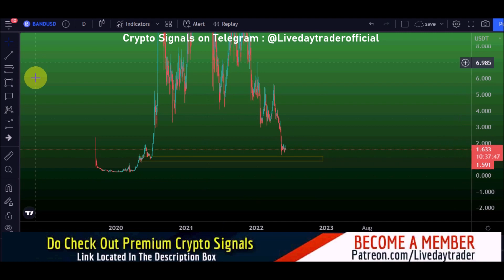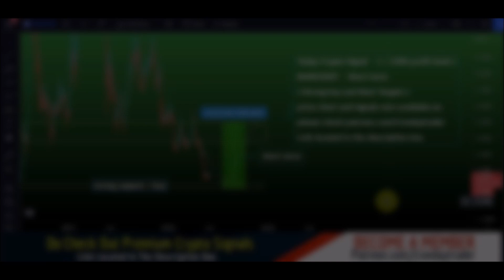Band Protocol price prediction 230% profit book and band price prediction 4 June 2022